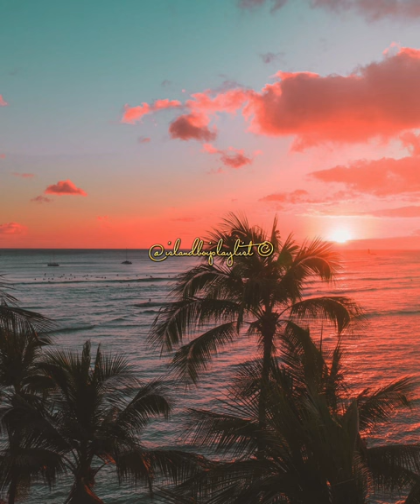mockingbird - Chiiro MoombahChill Remix 🇳🇿🔥💯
lyrics :

Yeah

I know sometimes things may not always make sense to you right now

When I'm gone but I'm trying to give you the life that I never had

All the things growing up as daddy, that he had to see

(Ha)

It's funny

And I know it hurts so bad it broke your mamma's heart

And you and Lainnie were too young to understand it

Wow, I guess you pretty much are and daddy's still here

Lainnie I'm talkin' to you too, daddy's still here

I'mma break that birdie's neck